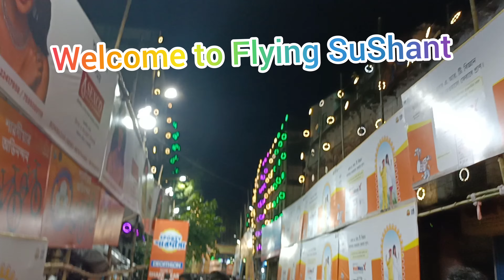Way to santosh mitra square, durgapuja kolkata ....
Near Bipin Bihari Ganguly road.

Flying Sushant always with you.

Keep posting your views.

Thanks 👍😊